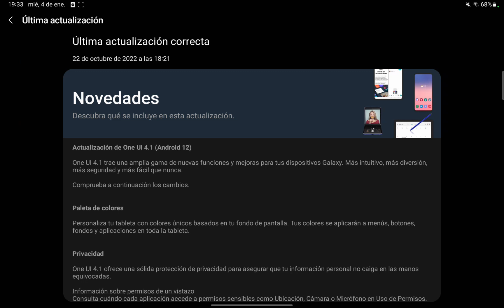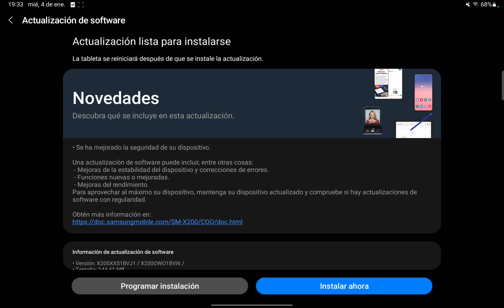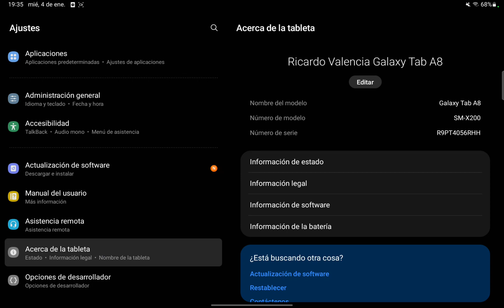Actualización De Seguridad Tablet Samsung Galaxy Tab A8 SM X200 2023